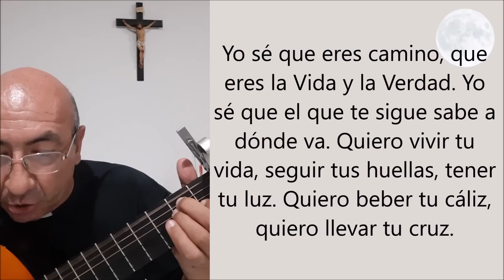COMPLETAS DE HOY, 16 DE JUNIO. ORACIÓN DE LA NOCHE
Descansa en los brazos de Nuestra Señora y ten una noche tranquila y serena